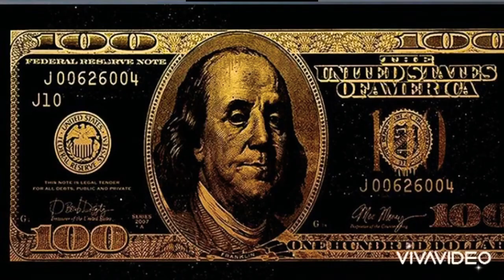DEDDY - KE SEMENCA RYSIUWAW ( ROMANEGILA 2021 )